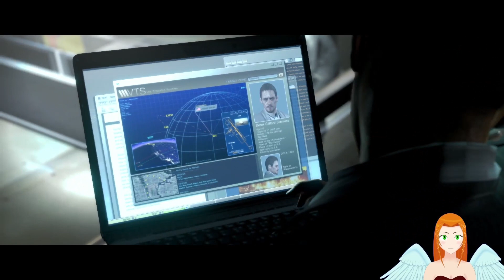Rodéo de requin ! [RESIDENT EVIL 6] Ep.11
Salut tout le monde ! Je suis Ina, la seule et l'unique, et aujourd'hui… MAIS C'EST QUOI CE BORDEL ??? QU'EST-CE QU'IL SE PASSE ??? POURQUOI Y A AUTANT D'ADRÉNALINE DANS CE RESIDENT EVIL 6 ??? QUAND C'EST QU'ON SOUFFLE ?